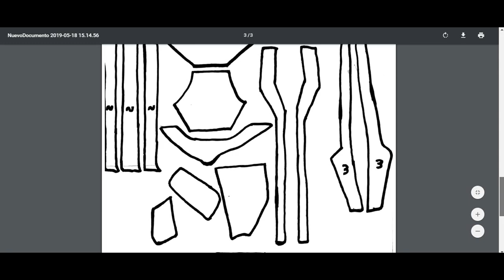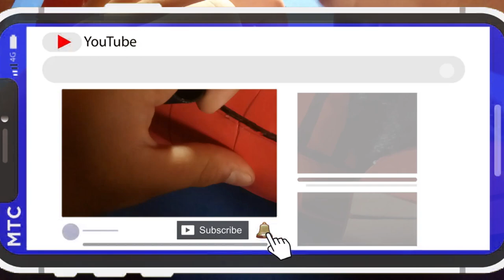COMO HACER el GUANTELETE de IRON MAN 😱[Avengers End Game] 7 Pasos FACILES.👍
Hola como estas? En este video HAREMOS el GUANTELETE de (AVENGERS END GAME). El GUANTELETE de IRON MAN casero y SUPER FACIL de hacer.

💜DEJA TU 👍👍👍

COMPARTELO CON AMIGOS Y FAMILIARES.

Materiales:
Carton de pizza
Goma eva roja
Pintura acrilica roja, plateada y dorada
Hilo grueso (poco)
Plantillas (arriba en la descripcion)
5 gemas: azul, roja, naranja, verde y morada
1 gema grande: amarilla

Soy Marcos Studios, hasta el siguiente video.😘